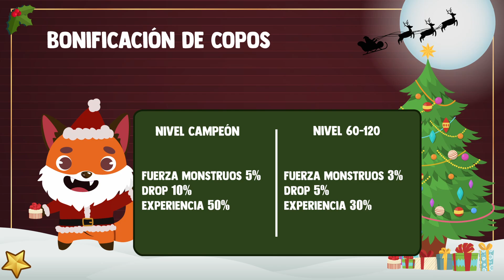Metin2 | Aprovecha al máximo los eventos y el servidor Tempest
Recuerda que quiero que tengas unas felices fiestas xD.

► Registro para los servidores Hyperia, Azrael, Ruby, Iberia, Europa y Emerald de Metin2.
► Registro para jugar Ogame.
► Aplicación (android): Metin2 okey helper